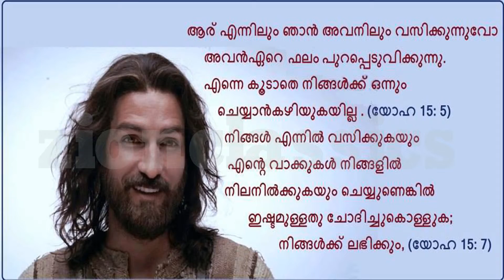Nithyasthuthikku | നിത്യസ്തുതിക്ക് | Varam | Christian Devotional Song | Ramesh murali | Fr. Francis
Varam എന്ന ആൽബത്തിലെ മനോഹര ഗാനം.

Nithyasthuthikku -        Idea-(Dial 56789+ 3619968),
                                                    Vodafone-(Dial 537+3619968),

   ♫ Song Details ♫

♪ Albums : Varam
♪ Singers  : Ramesh murali  & Chorus